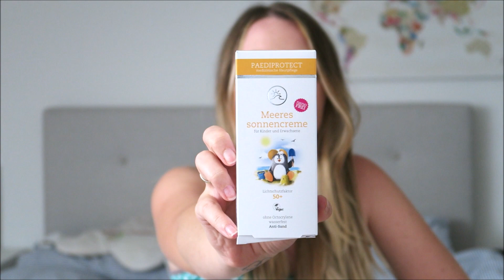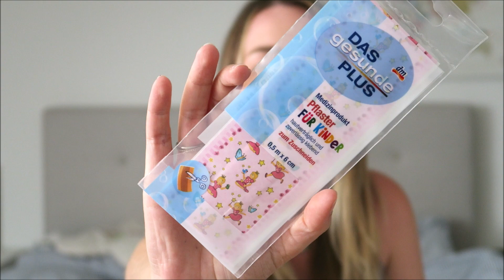dm Haul I Alles für den Sommer Urlaub I Sommer Produkte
wir sind aktuell im Urlaub, daher gibt es heute einen dm Haul.
Überwiegend zeige ich euch Sommerprodukte die es aktuell so gibt.

* Das beste Geschenk-Buch : Die Geschichte deines Lebens :

*die praktische Strand und-Pooldecke

* Emilias Lieblingsbuch
   Peter Hase

* unser geliebtes NACHTLICHT

* Playgro Pferd / Esel ^^

* unsere Avent Flaschen

* STAR WARS AUTOSTICKER

POST ADRESSE für BRIEFE & PAKETE

Nadine Hainbuch
c/o LAS Burg 37052
Hauptstrasse 396
79576 Weil am Rhein

häufig gestellte Fragen:

Zensiert ihr euer Kind ?
- Indirekt ja! Allerdings ist es nicht schlimm für unswenn man sie mal vom weiten oder von der Seite sieht. Uns ist wichtig dass wir die Kamera nicht dauerhaft auf ihr Gesicht halten und sie komplett zu sehen ist!

-Ich bin 31
Robert ist 32
Emilia ist am 11.08.17 geboren

Als was arbeitest du?
- Ich bin Erzieherin und arbeite in einer Kindertagesstätte

Wo lebt ihr?
-Wir sind deutsche, leben aber aus beruflichen Gründen in der Schweiz

** Produkte die mir Kosten-und Bedingungslos zur Verfügung gestellt wurden. Meine Meinung äußer ich wie immer ehrlich